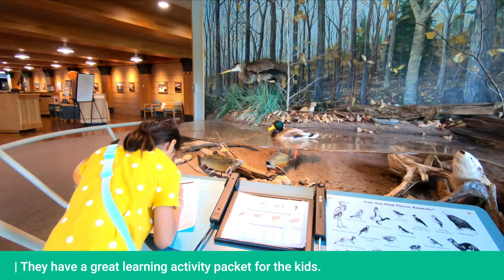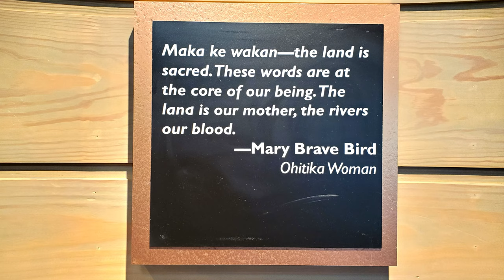What to see and do while visiting the Apostle Islands // Family Detour - E18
Take a detour with us to Apostle Islands National Lakeshore as we embark on the Grand Tour, the  most popular tour through the Apostle Islands viewing two lighthouses, a brownstone quarry site, a historic fishing camp, and around Devils Island to view the spectacular sea caves.

HIGHLIGHTS INCLUDE:
- Exploring the town of Ashland, WI
- Taking the Grand Tour boat cruise along the Apostle Islands National Lakeshore

SUMMARY:
We're Chris and Mao along with our daughters Caroline and Jasmin and we're full-time RVers currently traveling North America in our 25 foot RV, a Winnebago Navion 24J. We started Family Detour as a way to share our travels and adventures around the globe. Thanks for joining our journey and adventures.

INFO:
OUR RV // Winnebago Navion 24J

GEAR:
FujiFilm X-Pro2
Iphone X
Galaxy S10